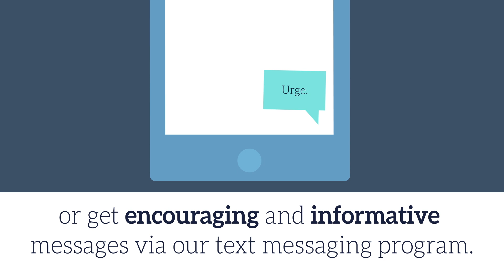How to Use Tobacco Cessation Counseling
Tobacco cessation counseling is when you talk with a health care provider or a counselor about your tobacco use and work on ways to quit tobacco for good. There are lots of ways to get counseling. You could try individual one-on-one counseling sessions, attend group session at your local VA, or speak with a counselor over the phone. For daily support, you can get encouraging and informative messages with our text program This video explains the different ways to get tobacco cessation counseling.

For more information on how NRT can help you become smokefree, you can go

Using medication together with behavioral counseling gives you the best chance of quitting smoking. Talk with your health care provider about the best medication for you.

This video is a part of the SmokefreeVET partnership between the Department of Veterans Affairs (VA) and the National Cancer Institute’s Smokefree.gov Initiative.